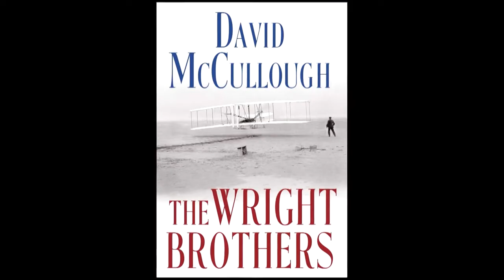The Wright Brothers | David McCullough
Why historian David McCullough thinks the Wright brothers (Orville and Wilbur)  succeeded in the first flight when others were in the race with more resources.